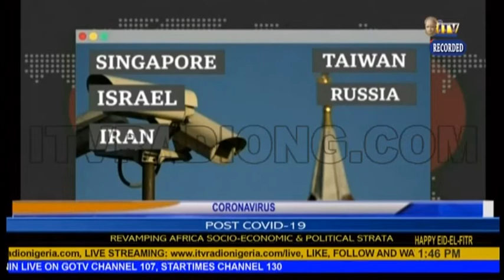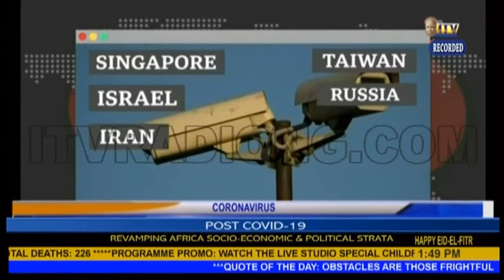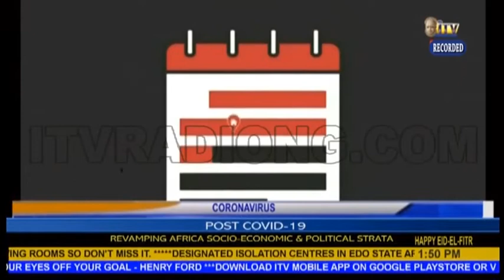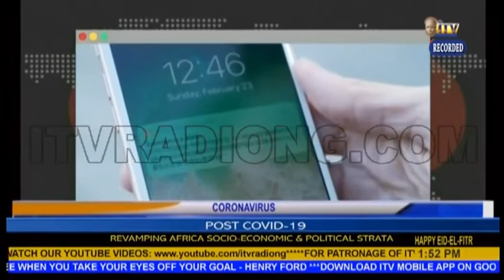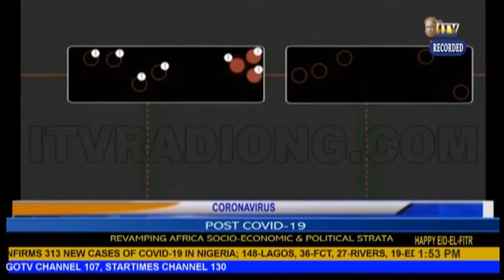AFRICA DISCOURSE: POST COVID-19 - Revamping Africa Socio-Economic and Political Strata